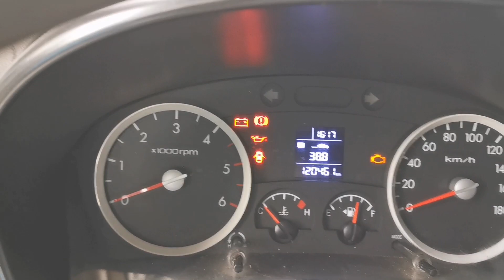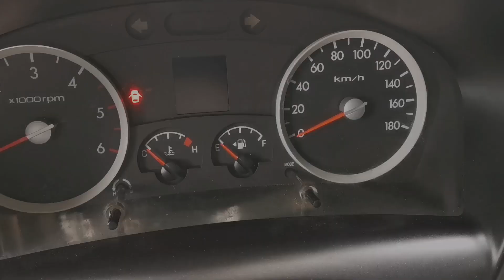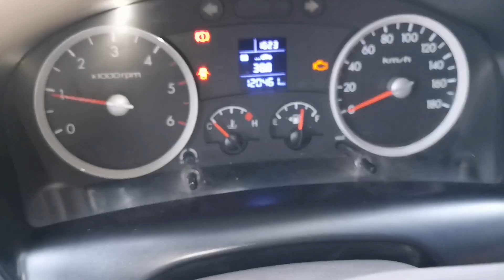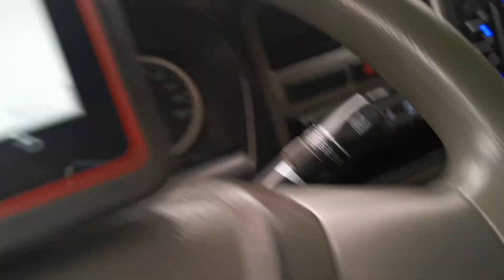Paano malalaman kung sira ang injector? | Hyundai H100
Hard starting due to faulty fuel injector. How to start an engine with this situation?
Complete watching this video to know how!!